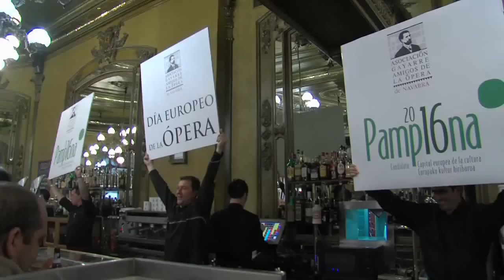Dia Europeu de Ópera - Café na Espanha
A group of opera singers poses as waiters, waitresses and customers in a Café to surprise everybody with a delightful performance.